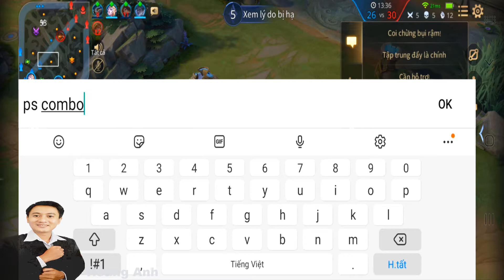Liên quân mobile | Arthur VS Roxie mùa 19 ❤ Hoàng Anh Gaming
© Bản quyền thuộc về Hoàng Anh. Không reup dưới bất cứ hình thức nào.

►Chúc các bạn vui vẻ, gặp nhiều may mắn và thành công trong cuộc sống!